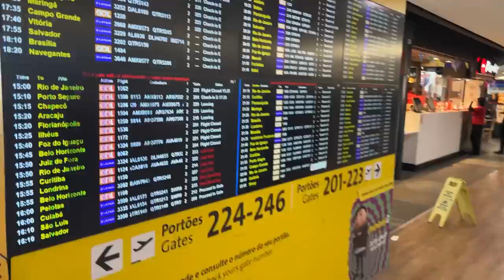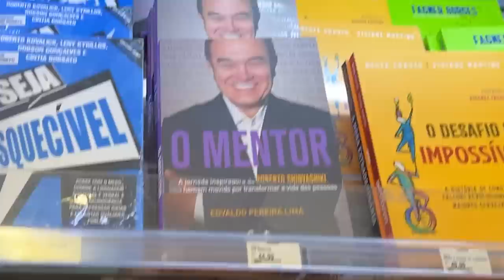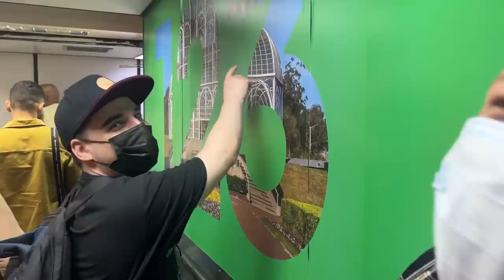FOMOS PRO SÃO JOÃO DA THAY E OUTROS ROLÊS POR SÃO LUIS | Diva Depressão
Fomos ao São João da Thay! Foi nossa primeira vez lá e encontramos um monte de blogueiras, celebridades, artistas e claro, fãs! Nós amamos e já queremos de novo! Claro que a gente não podai ficar sem filmar tudo o que rolou para vocês, né!